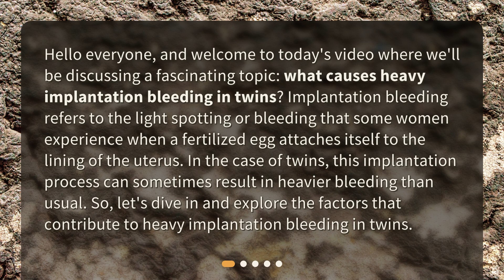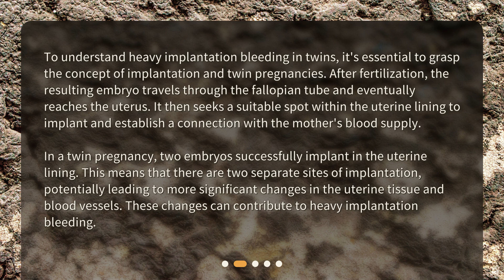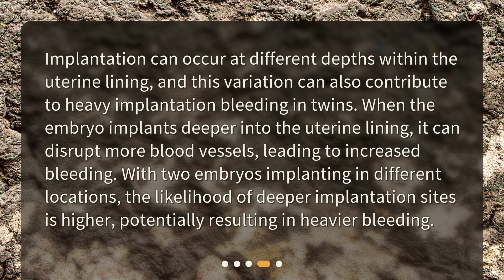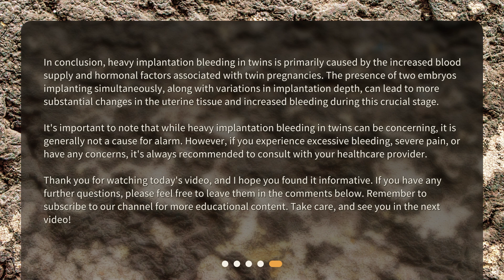What causes heavy implantation bleeding in twins?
Understanding Heavy Implantation Bleeding in Twins • Curious about heavy implantation bleeding in twins? Join us as we explore the fascinating factors that contribute to this phenomenon. From understanding twin pregnancies to hormonal factors and increased blood supply, we'll uncover the reasons behind heavy implantation bleeding in twins. Don't miss out on this informative video!

00:00 • What causes heavy implantation bleeding in twins?
00:36 • Understanding Implantation and Twin Pregnancy
01:20 • Increased Blood Supply and Hormonal Factors
02:15 • Variations in Implantation